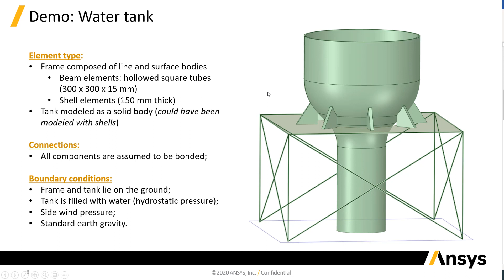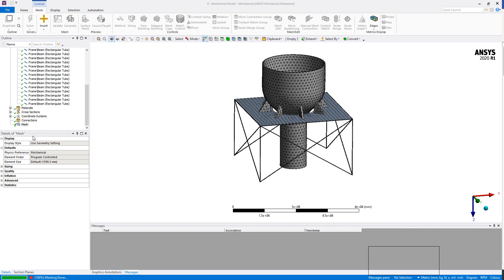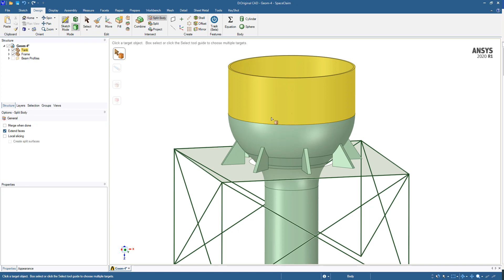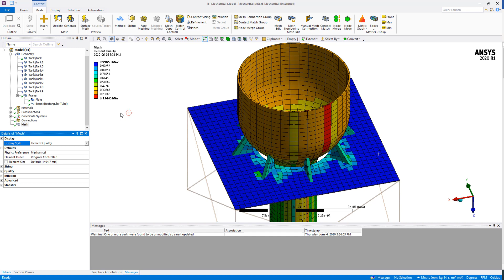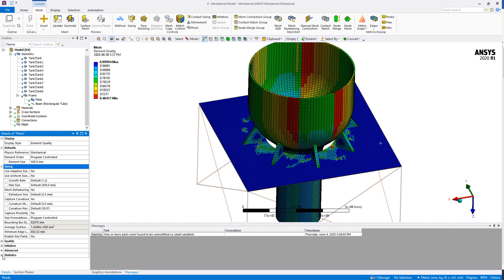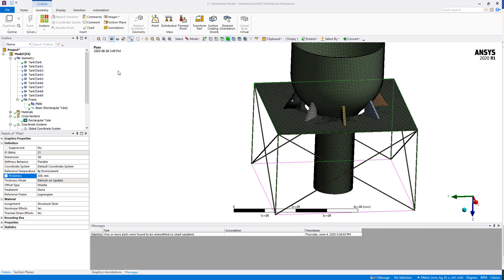Basic Meshing for Structural Simulation Using Ansys Mechanical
In this video, you will learn different techniques to efficiently generate mesh elements on line, surface, and solid bodies in Ansys Mechanical. For any questions and support, visit the Ansys Learning Forum